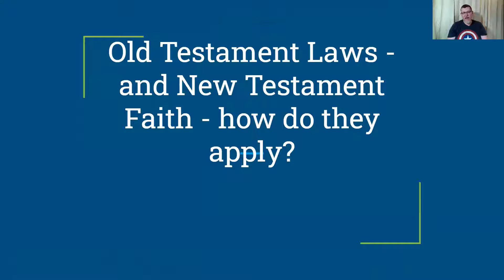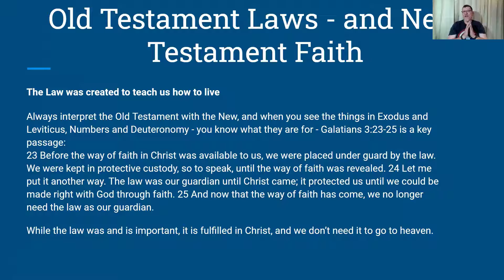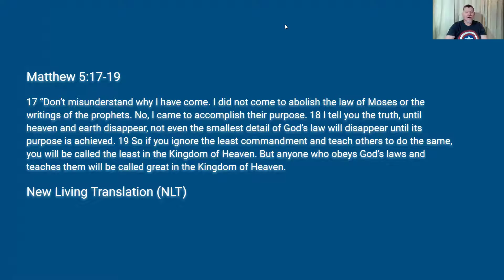Devotional : Old Testament Laws & New Testament Faith: The Law was created to teach us how to live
Devotional : Old Testament Laws - and New Testament Faith: The Law was created to teach us how to live
Old Testament Laws - and New Testament Faith- Devotional series from Eastside Christian Church: City Campus

The Law was created to teach us how to live
Always interpret the Old Testament with the New, and when you see the things in Exodus and Leviticus, Numbers and Deuteronomy - you know what they are for - Galatians 3:23-25 is a key passage:
23 Before the way of faith in Christ was available to us, we were placed under guard by the law. We were kept in protective custody, so to speak, until the way of faith was revealed. 24 Let me put it another way. The law was our guardian until Christ came; it protected us until we could be made right with God through faith. 25 And now that the way of faith has come, we no longer need the law as our guardian.
While the law was and is important, it is fulfilled in Christ, and we don’t need it to go to heaven.

Matthew 5:17-19
17 “Don’t misunderstand why I have come. I did not come to abolish the law of Moses or the writings of the prophets. No, I came to accomplish their purpose. 18 I tell you the truth, until heaven and earth disappear, not even the smallest detail of God’s law will disappear until its purpose is achieved. 19 So if you ignore the least commandment and teach others to do the same, you will be called the least in the Kingdom of Heaven. But anyone who obeys God’s laws and teaches them will be called great in the Kingdom of Heaven.